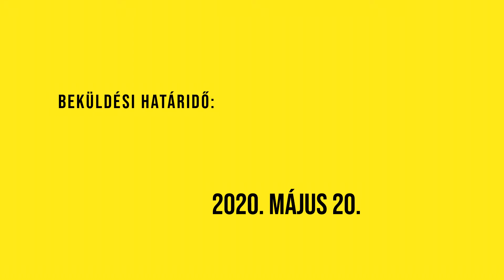Vászonzsákoslány - Élet a járvány után - pályázat fiataloknak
Hogy mire tanította meg a Vászonzsákos lányt a vírus és ez az új helyzet? Elmondja a videoban! És te mit gondolsz? Szerinted milyen lesz az élet a járvány után? Mondd el!